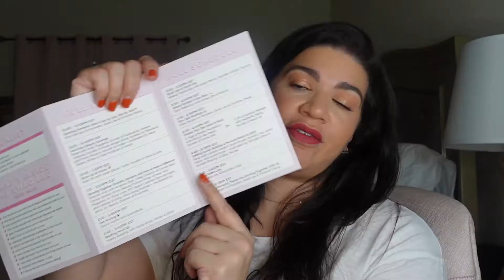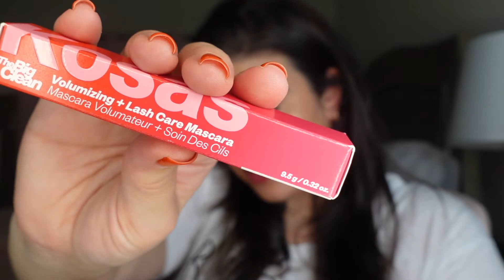GLOW RECIPE VIRTUAL SUMMIT SWAG BOX!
I love you guys sooooooooooo much!!!